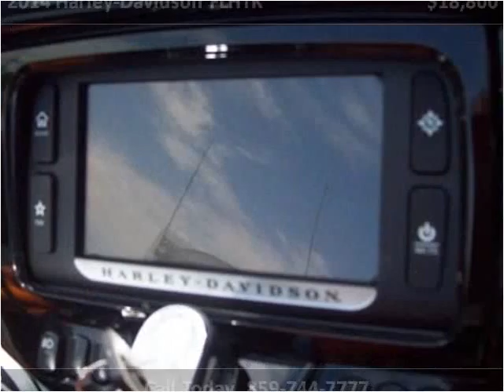2014 Harley-Davidson FLHTK Used Cars Winchester KY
This 2014 Harley-Davidson FLHTK is available from Bluegrass Auto & Marine.